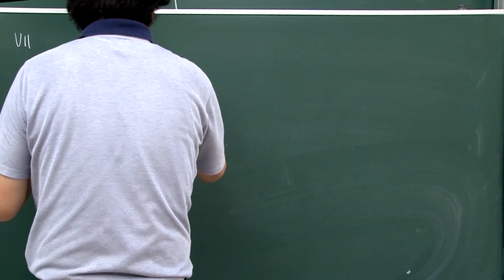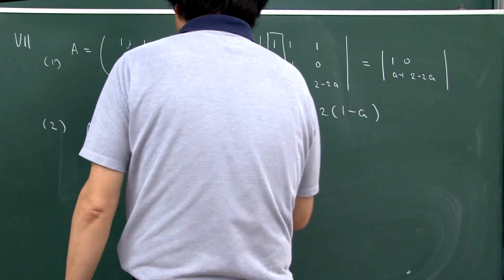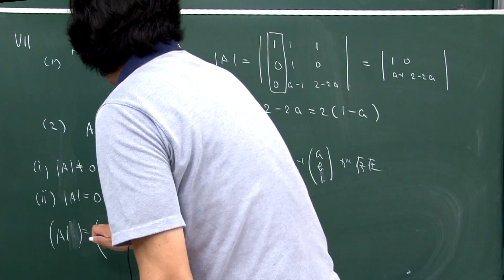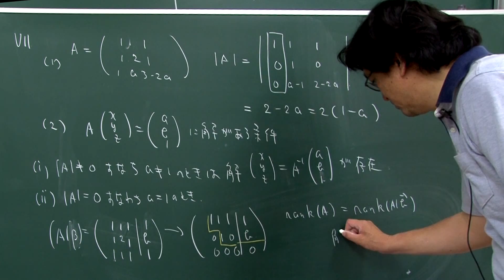2015 線形代数学I 第6講 演習問題IX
2014夏学期 第10講 演習問題VII